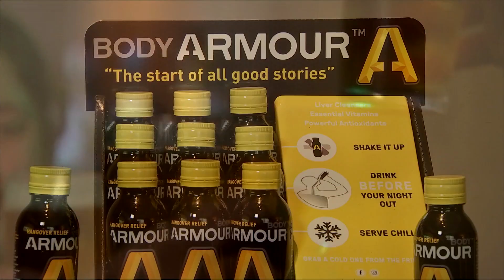'Body Armour' touted as hangover cure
With the festive season just around the corner, timing couldn't be better for the launch of a new drink being touted as a 'hangover cure'. A group of friends developed the beverage here in Brisbane, called 'Body Armour'.

James Hawes reports.